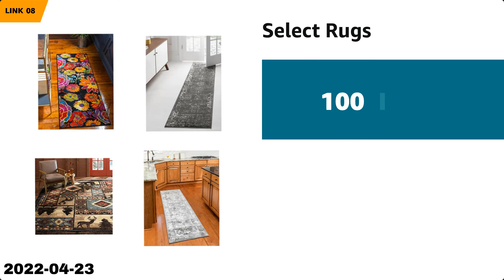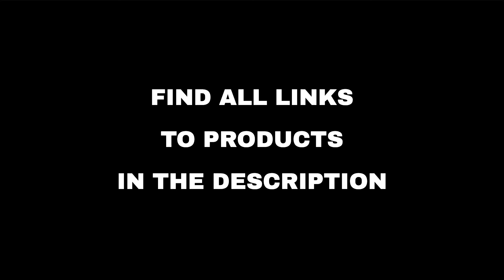Top 10 "Home and Family" deals on Amazon, today (2022-04-23)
⚠️ ATTENTION!
3. "Today" means 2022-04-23. Out of the day?

🛍 PRODUCTS AND LINKS
🔗 01 - Kesnos 70 Pint Dehumidifiers for Spaces...
🔗 02 - X-cosrack Kitchen Baker's Rack, 68inch ...
🔗 03 - Deconovo Window Curtains...
🔗 04 - GLAMBURG Ultra Soft 8-Piece Towel Set -...
🔗 05 - Egyptian Cotton Sheets, Certified 800 T...
🔗 06 - Select Furniture...
🔗 07 - BISSELL Little Green Multi-Purpose Port...
🔗 08 - Select Rugs...
🔗 09 - Homvana Humidifiers for Large Room, 6.5...
🔗 10 - LEVOIT Air Purifier for Home Allergies ...